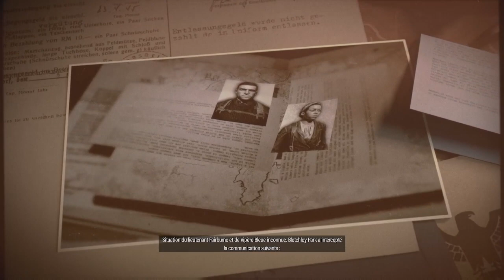Sniper Elite 5 Episode 1